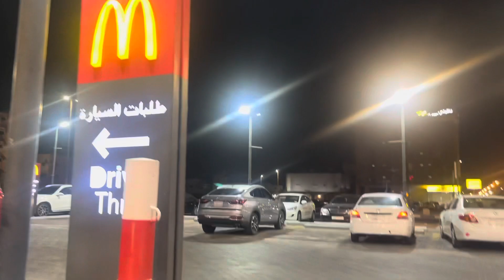Beautiful family fishing at Damam Marjan Island..An inexpensive fishing method.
ദമാം മാർജൻ ദ്വീപിൽ മത്സ്യബന്ധനം

Fishing at Dammam marjan island